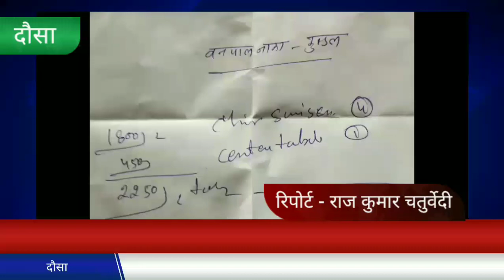वन विभाग की नर्सरी चौकी में शराब की पार्टी का वीडियो हो रहा है वायरल